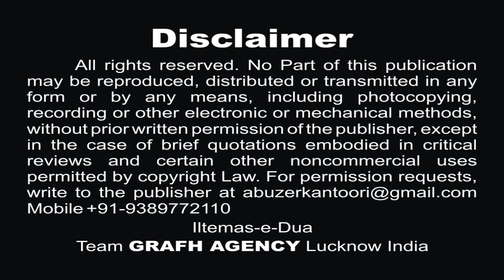मैं चला कर्बला | काशिफ़ ककरोलवी | Main Chala Karbala | Kashif Kakrolvi 2019-1441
Reciter -  Kashif Kakrolvi
Poet - Zakira Wa Shaira Ainee Rizvi

Our Branch Office :
GRAFH AGENCY

Presented By : Mohd. Asghar Kintoori & Karrar Haider Jaan Jarwali
Cameraman : Rahul Singh Chauhan, Mehdi Haider
Camera Asstt. : Mehdi Hasan "Sonu", Shauzab Zaidi, Meesam
Production Manager : Mahtab Husain & Mahmood Rizvi
Graphic Creation : Murtaza Bhurani
Video Editor : M. Abuzer Kintoori